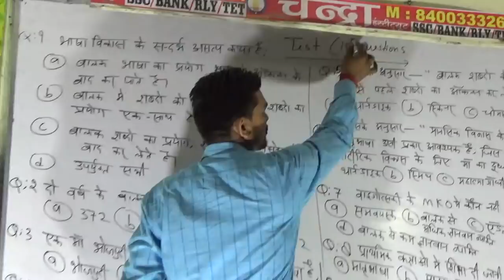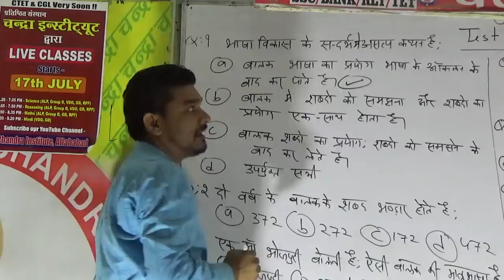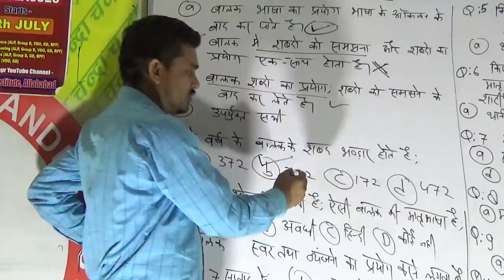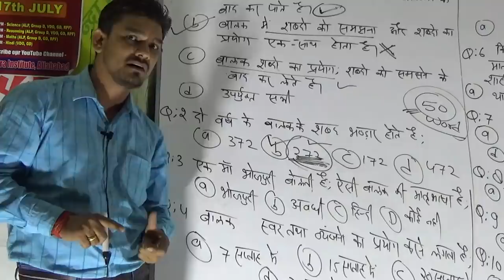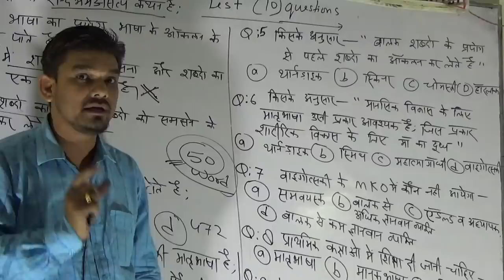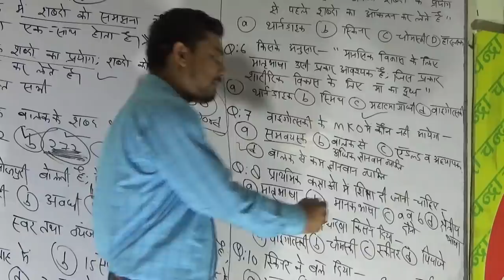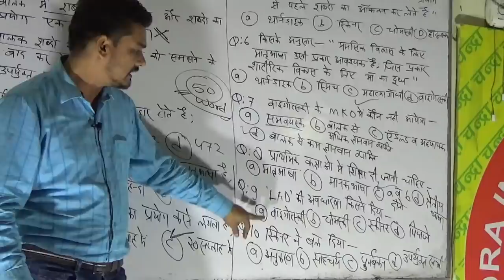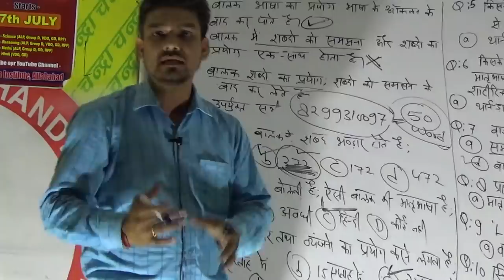CTET-2019 (TOP-10)हिन्दी शिक्षण;भाई घोलकर पी जाओ (V.V.IMP)